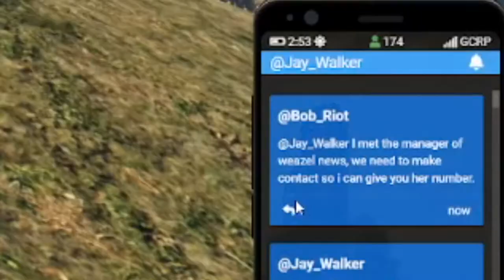[Gr8CityRP] Jay Walker: The Day Job (19/10/21)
Walker seeks to re-estabish his journalism career through whatever means necessary and heads out on a country retreat with Oliver Patterson and Hugh Mann...